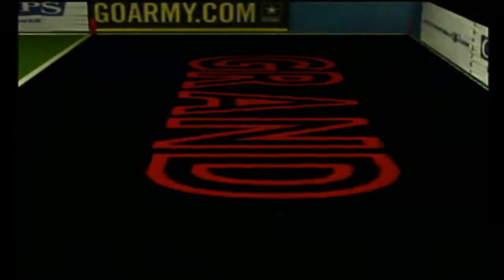AFL 2021 Season Week 3 Los Angeles Avengers @ Grand Junction Rampage